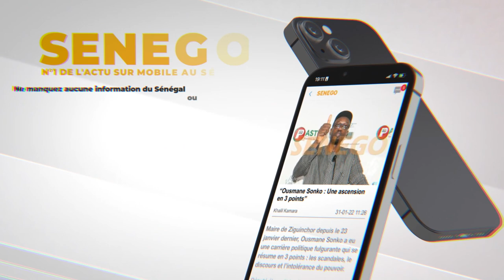Senego-TV - M. Guèye : "Le Président de l'Assemblée doit être beaucoup plus rigoureux..."